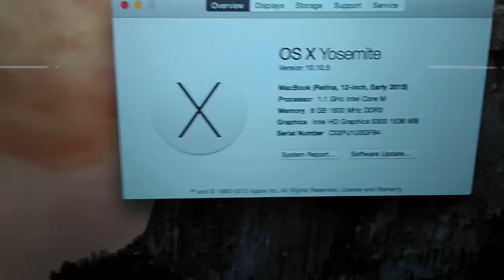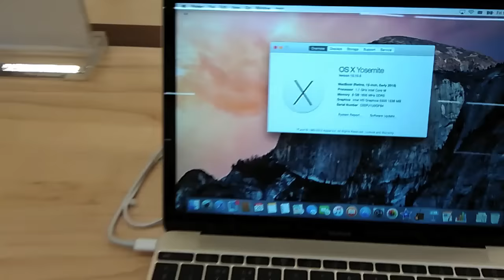MacBook 2015 Gold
13.1mm THIN
2lb. LIGHT
12-inch